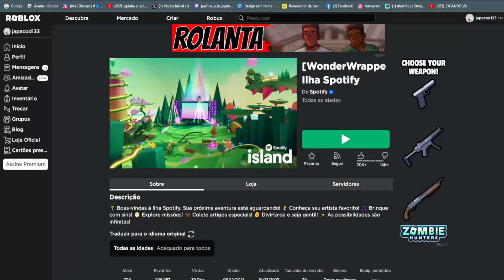Mente Mestra Limited UGC Grátis agora no Roblox Evento 2023 FREE LIMITED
wwwwwwwwwwwwwwwwwwwwwwwwwwwwwwwwwwwwwwwwwwwwwwww